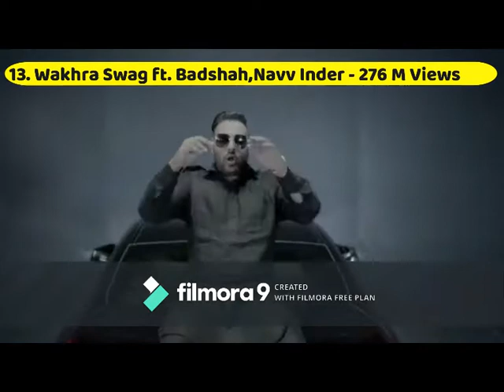Most Viewed Songs Of Badshah | Top Hits of Badshah | Best of Badshah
Badshah is one of the Great Rapper of India.
Genda Phool -
चले जब तू लटक-मटक, लौंडों के दिल पटक-पटक
साँसें जाएँ अटक-अटक, आता माझी सटक-सटक
Bum तेरा गोते खाए, कमर पे तेरी butterfly
Body तेरी मक्खन, जैसे खाने में बस तू butter खाए
Come on, baby, kick it, kick it
काटूँ तेरी ticket, ticket
खेलता नहीं cricket-wricket
पर ले लूँ तेरी wicket, wicket
বড়লোকের বিটি লো, লম্বা লম্বা চুল
এমন মাথায় বেঁধে দেবো লাল গেন্দা ফুল
साँवला सा रंग तेरा, बावला सा ढंग तेरा
मुझसे चोरी-चोरी बातें करे अंग-अंग तेरा
तेरे लिए कुछ भी कर लूँगा
तेरी मैं हर लूँगा कोई भी पीड़ा (Yeah)
पागल हुआ तेरे पीछे, जैसे दिमाग़ में कीड़ा
लगे मीठी, जैसे शक्कर-शक्कर
आजा, चला ले चक्कर-चक्कर
बाक़ी के लौंडे पकर-पकर
I am the baddest motherfu... (Yeah)
Heartbeat missing जब तू look me in the eye
Love तेरा, baby,…